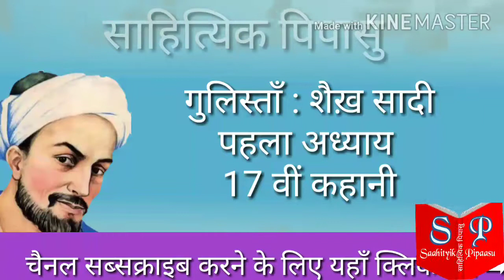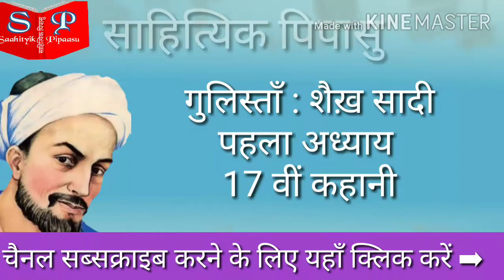गुलिस्ताँ : शैख़ सादी। पहला अध्याय 17 वीं कहानी। Gulistaan Shaikh Sadee Pahla adhyay 17th kahani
gulistaan pahlaadhyay17thkahani Saahityikpipaasu साहित्यिक पिपासु, प्रसिद्ध लेखकों की कहानियाँ और प्रेरक विचार जो हमारे दैनिक जीवन में प्राय: उपयोग में आते हैं। हिन्दी, संस्कृत और उर्दू के प्रसिद्ध लेखकों की कहानियाँ आप सभी साहित्य प्रेमियों को लाभान्वित करेगी।